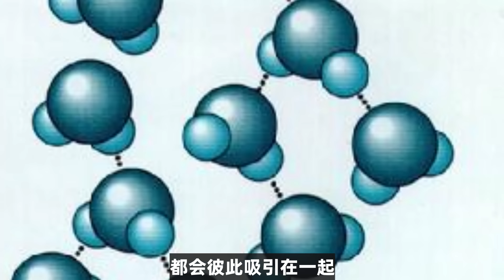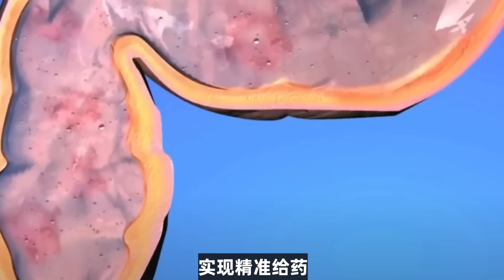让吹出来的泡泡保持一年背后的秘密